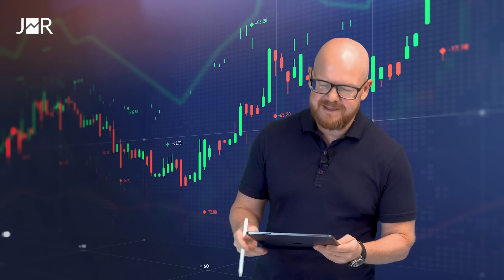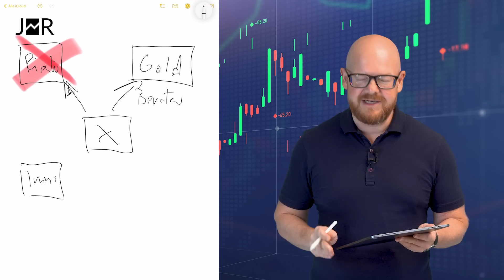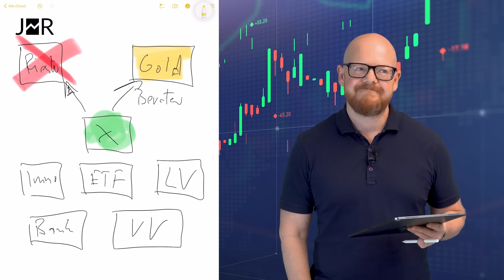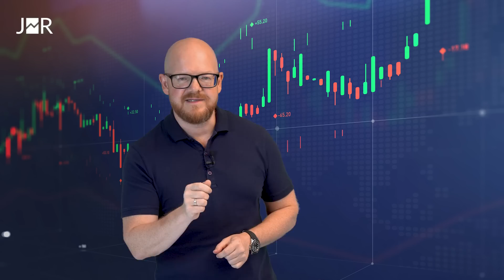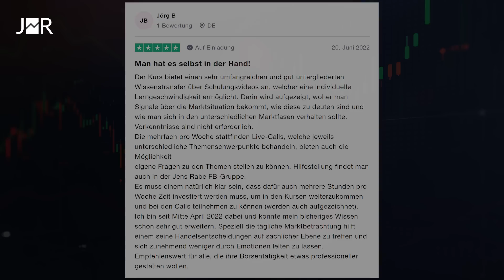Der größte Fehler bei der Altersvorsorge (ALLE machen ihn!)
Das Vertrauen in die staatliche Rente sinkt verständlicherweise immer weiter. Den Fehler, den die meisten bei der Beratung zur Geldanlage begehen, erläutert Jens Rabe in diesem Video.

0:00 Fehler bei der Beratung
4:00 Was ist das beste Produkt?
5:59 Lösung
8:33 Mach deine Hausaufgaben!

Ab dem 26. Oktober 2022 verfügbar. Solange der Vorrat reicht.